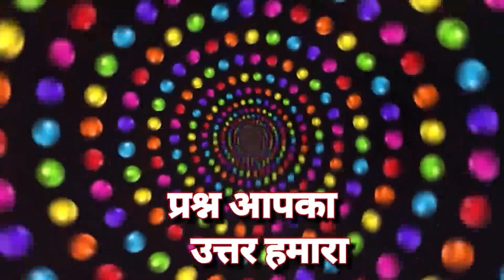प्रश्न उत्तर..जीवन को ख़ुशनुमा कैसे बनाये, आप अपना प्रश्न पूछ सकते हैं...EPISODE.21 पर😊.जरूर सुने💥💥.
🌹🌹ओम शांति 🌹🌹
प्रश्न उत्तर..जीवन को ख़ुशनुमा कैसे बनाये, आप अपना प्रश्न पूछ सकते हैं..COMMENT BOX पर😊.जरूर सुने💥💥